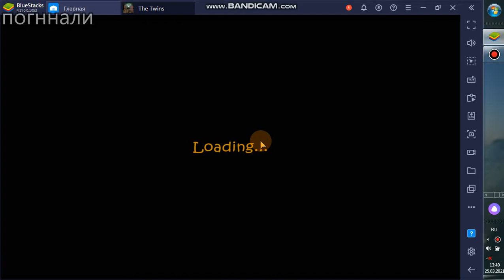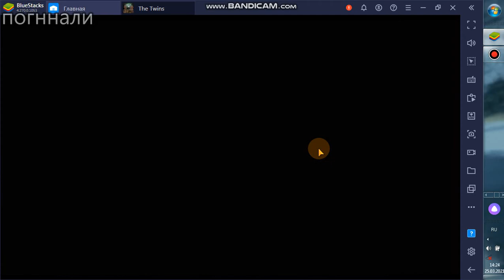прохождение блездницов THE TWINS с гостями через синию дверь